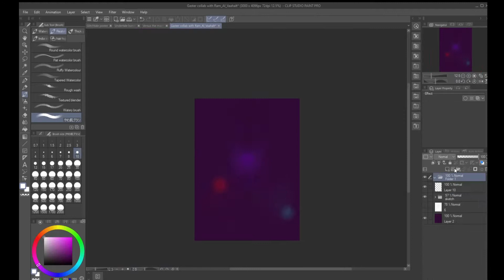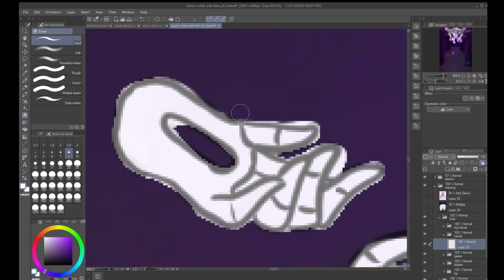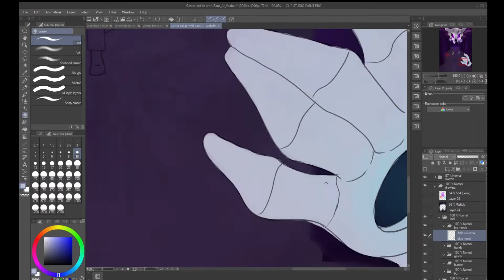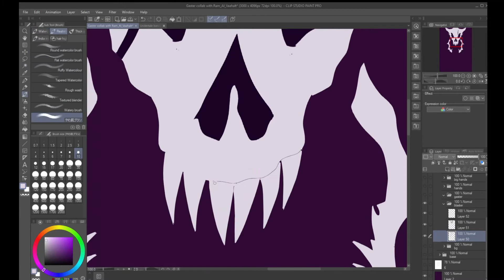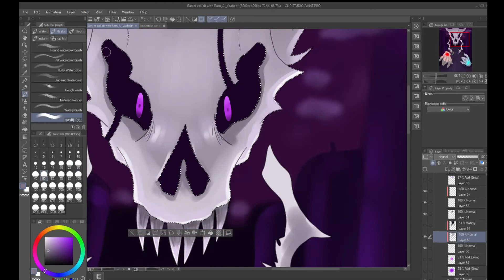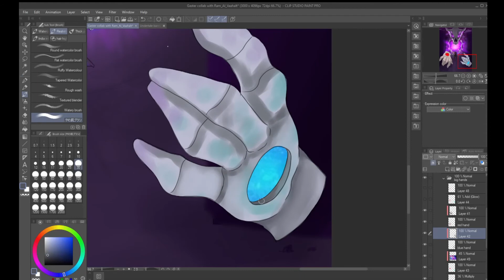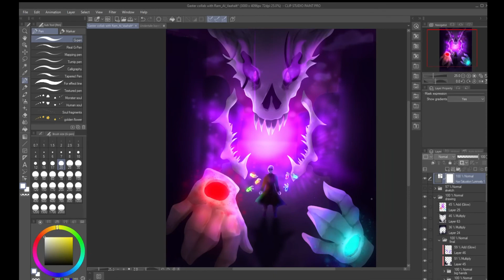Speedpaint #19 | Polychromatism collab with Ram_Al_Vaahalt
Hello everyone!

This was a collab with reddit user Ram_Al_Vaahalt! I had lots of fun painting this and the sketch was really good! Make sure to check them out! They were really good to work with. ^^
I've been working on loads of different animations a̶n̶d̶ ̶t̶h̶e̶n̶ ̶s̶c̶r̶a̶p̶p̶i̶n̶g̶ ̶t̶h̶e̶m̶ but I'm still doing things for TS!Underswap's endings. Genocide will be an animation and pacifist will be an animatic of the whole route. I'm doing this because I can't bring myself to do genocide so I don't know what happens during the route :P

They will come out...

Eventually.